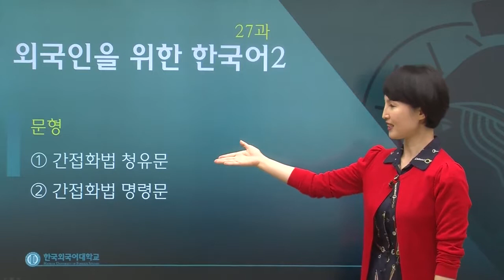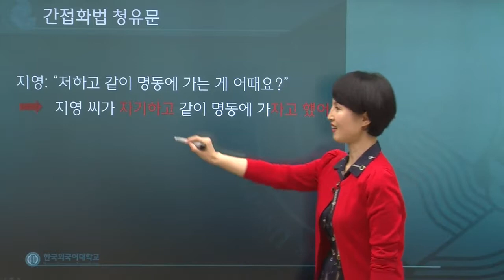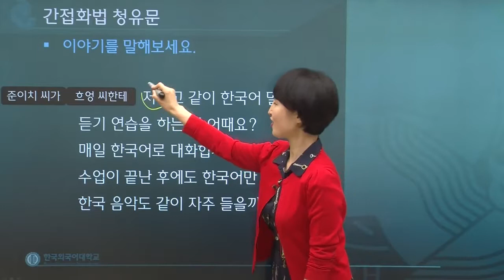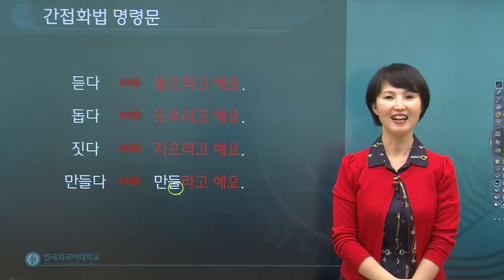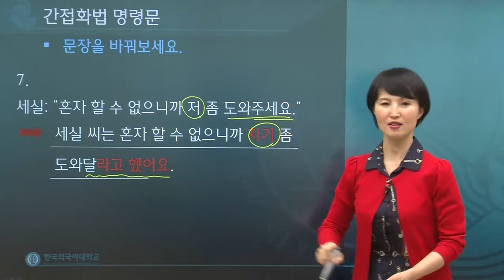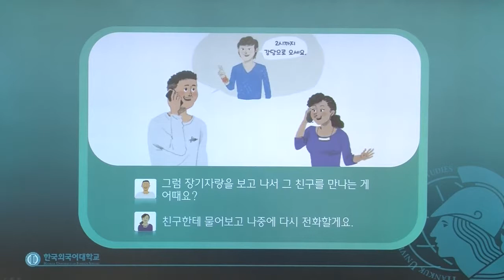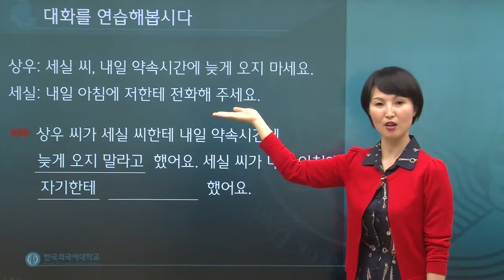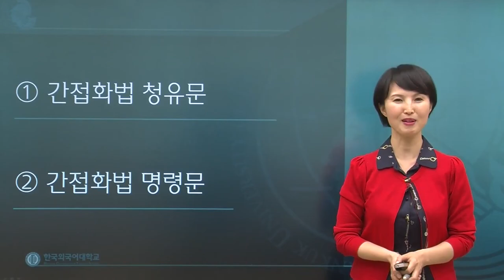한국어 2급 27과